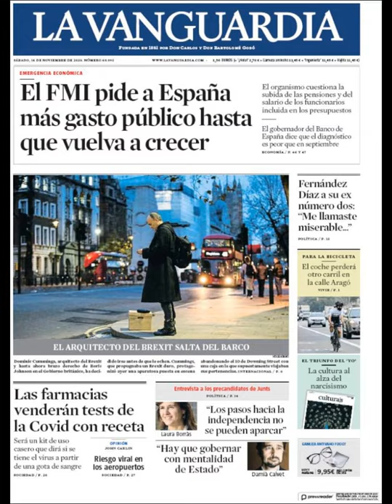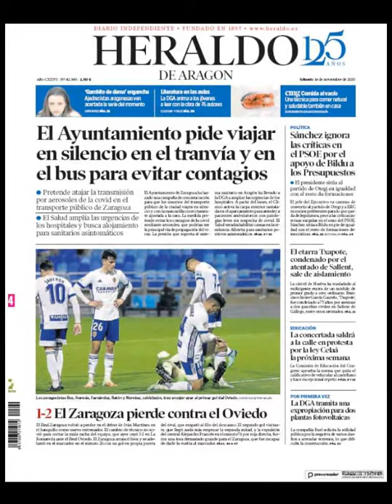Noticias Sábado 14 Noviembre 2020 Titulares Portadas Diarios Periódicos España Spain